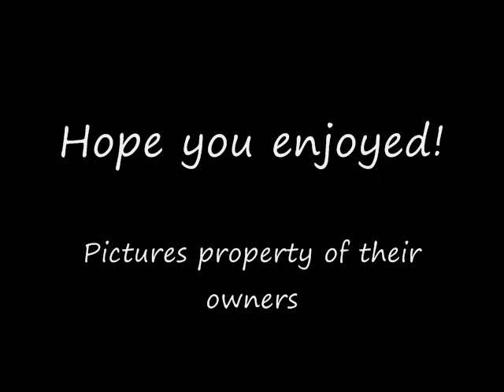Strange and Amazing Car Wrecks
Car crashes that makes you think...wtf? How in the hell did that happen?